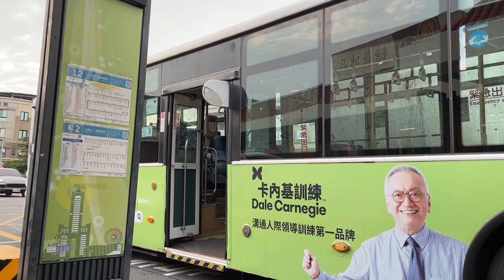港都客運 69B小港幹線 往高雄車站 小港站進站(163-FT)